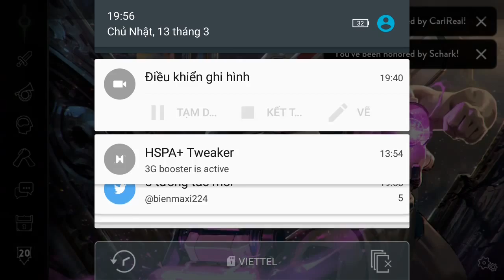Vainglory e978 Mr Bean